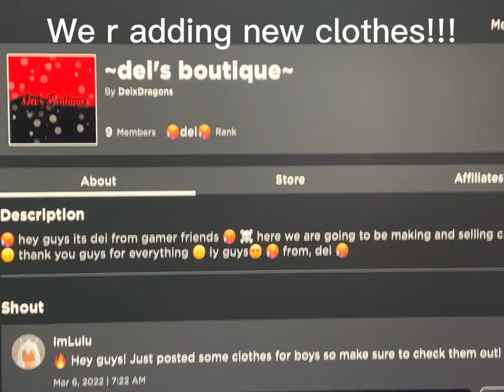ADDING NEW CLOTHES